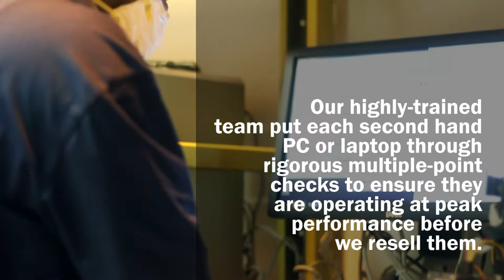Hi Tech Bay About us Trailer